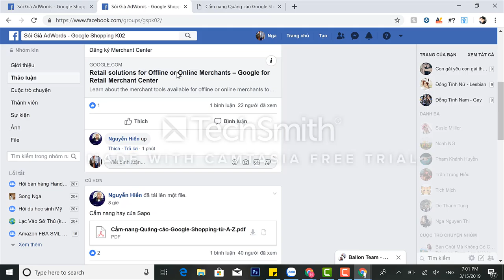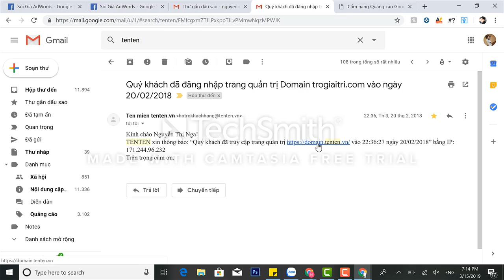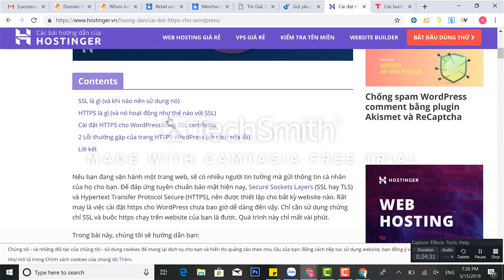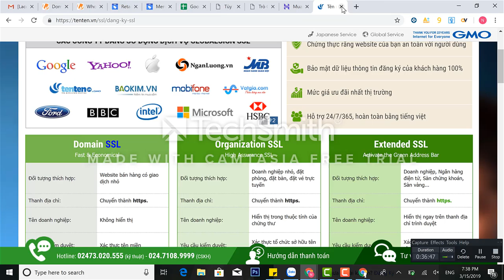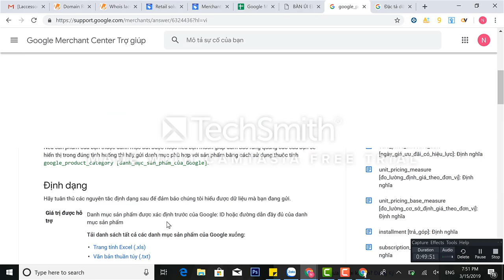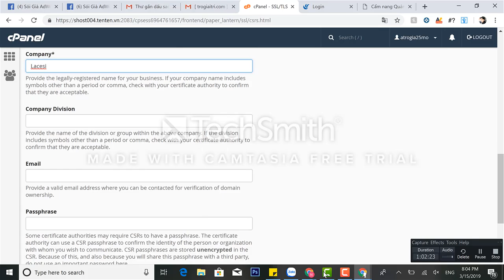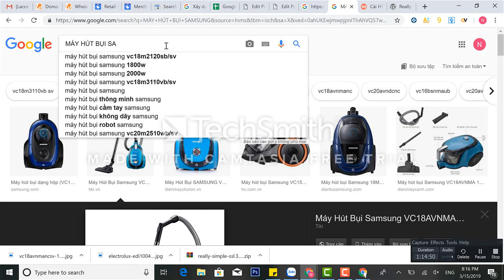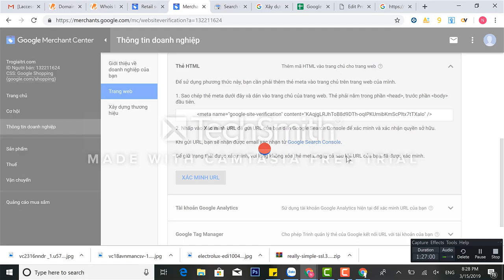shopping video 1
BUYNOW